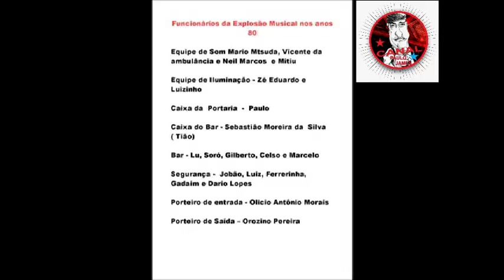Discoteca Explosão Musical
Os tempos de ouro das Discotecas A Explosão Marcou época de Uma juventude dos anos 80 nos embalos de sábado a noite. Milhares de jovens dançaram ao som da Discoteca Explosão Musical em Paraguaçu Paulista.
#01: Philosophy of the World